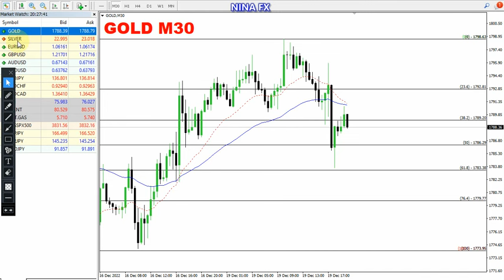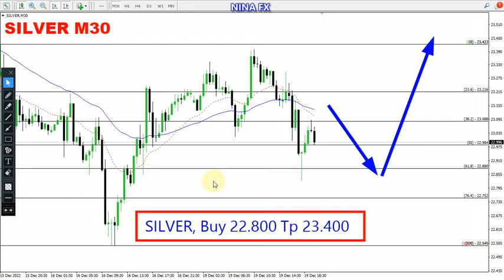Gold and Silver Intraday Analysis for December 20, 2022 by Nina Fx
Bullish,
Gold, Silver M30